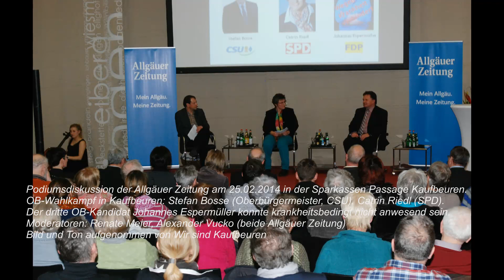Tonmitschnitt: Podiumsdiskussion der AZ am 25.02.14 - OB Wahlkampf in Kaufbeuren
Podiumsdiskussion der Allgäuer Zeitung am 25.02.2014 in der Sparkassen Passage Kaufbeuren.
OB-Wahlkampf in Kaufbeuren: Stefan Bosse (Oberbürgermeister, CSU), Catrin Riedl (SPD).
Der dritte OB-Kandidat Johannes Espermüller konnte krankheitsbedingt nicht anwesend sein.
Moderatoren: Renate Meier, Alexander Vucko (beide Allgäuer Zeitung)
Tonmitschnitt: aufgenommen von "Wir sind Kaufbeuren", dem Kaufbeurer Stadtportal. (Zeit: 2:03:41)   Bild: Wir sind Kaufbeuren